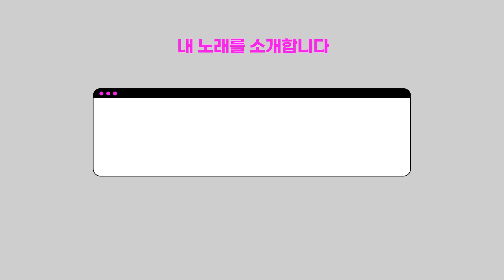Team워너 Original : 앤-마리 (Anne-Marie) - I Just Called 💿 트랙 인터뷰